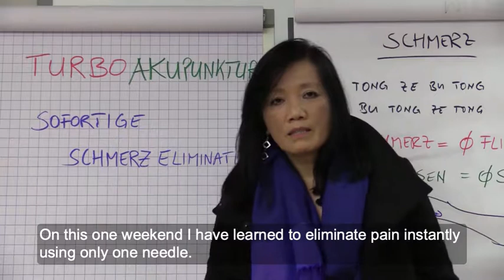Dr. Chinh Tecklenburg-Phung about TurboAcupuncture (dUE)